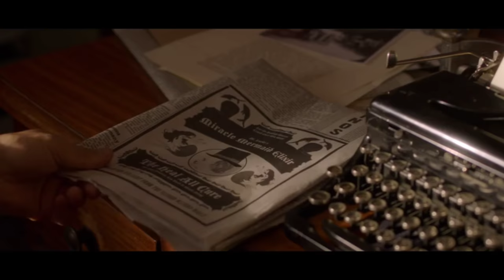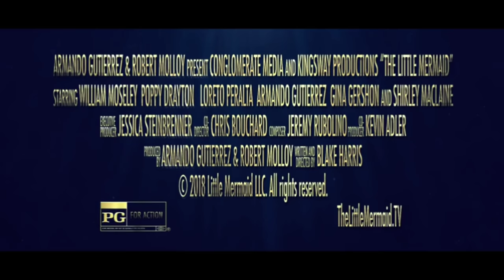THE LITTLE MERMAID-2018|OFFICIAL MOVIE TRAILER|Shirley MacLaine|Gina Gershon|William Moseley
reporter and his niece discover a beautiful creature they believe to be a real mermaid.

Initial release: August 2, 2018 (Portugal)

Directors: Chris Bouchard, Blake Harris

Budget: 5 million USD

Music composed by: Jeremy Rubolino

Story by: Hans Christian Andersen